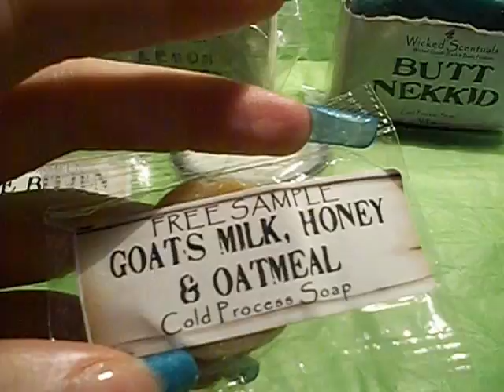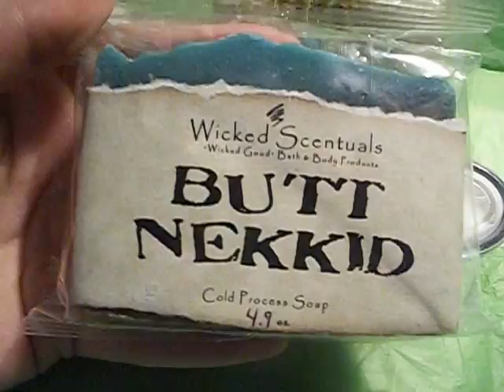Wicked Scentuals Haul/Review